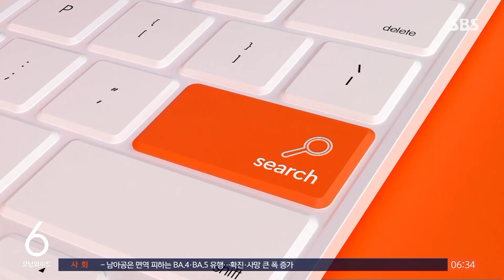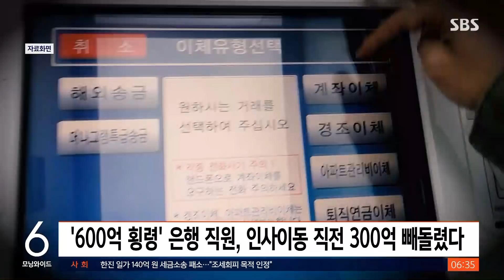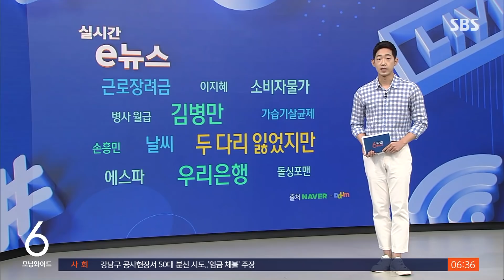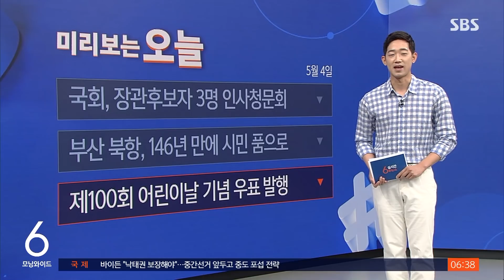개그맨 김병만 모친상…갯벌서 밀물에 고립돼 숨져 / SBS / 실시간 e뉴스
밤사이 인터넷에서 화제가 된 뉴스를 살펴보는 실시간 e뉴스입니다.
갯벌에서 조개를 잡던 70대 여성이 밀물에 고립돼 숨지는 안타까운 사고가 발생했는데요, 숨진 여성이 개그맨 김병만 씨의 어머니로 확인됐다는 기사를 많이 봤습니다.
지난 3일 전북 부안군 한 갯벌에서 조개를 잡던 70대 3명이 밀물에 고립됐습니다.